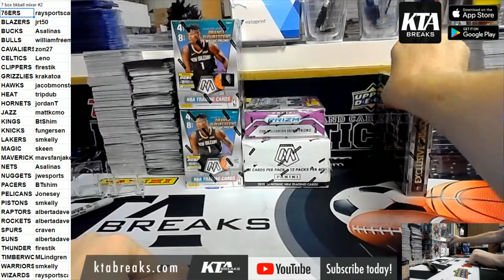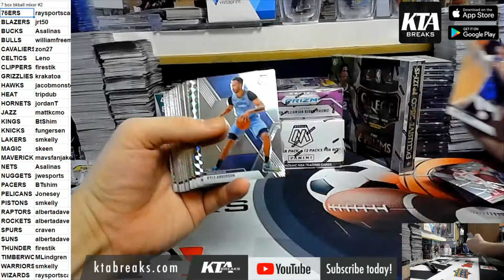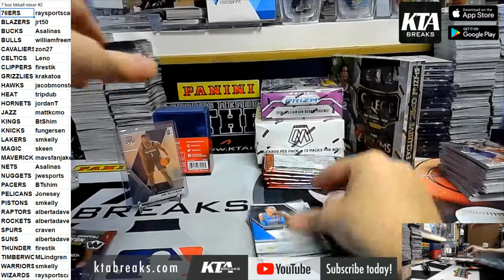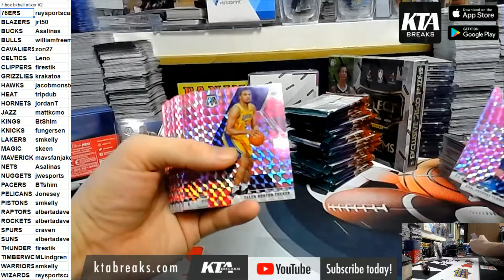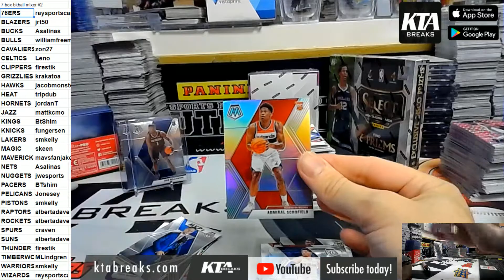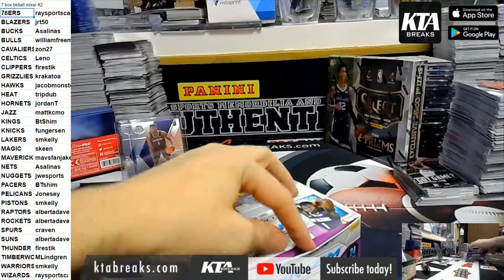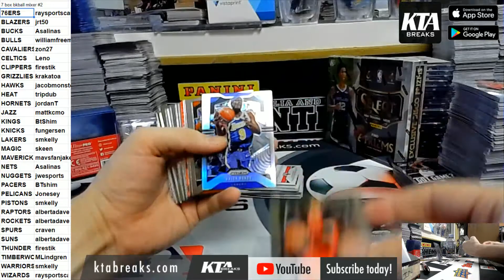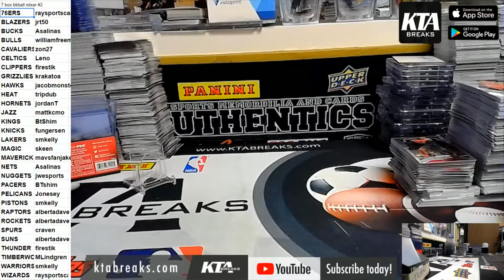KTAuthentics - 7 box Mosaic blaster, cello, prizm retail and select hybrid pick your team #2